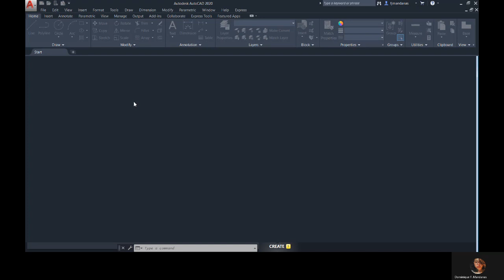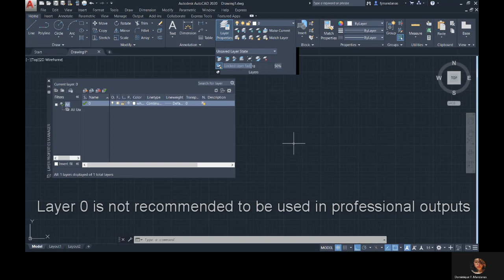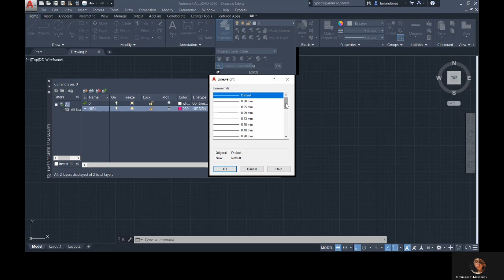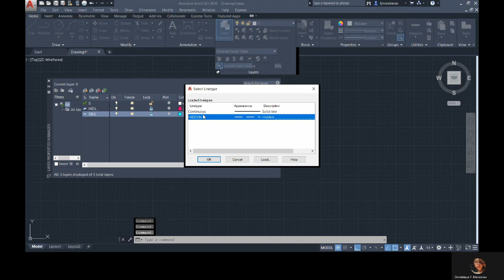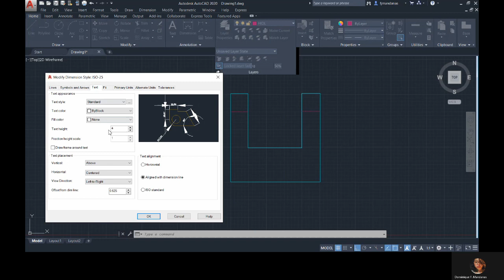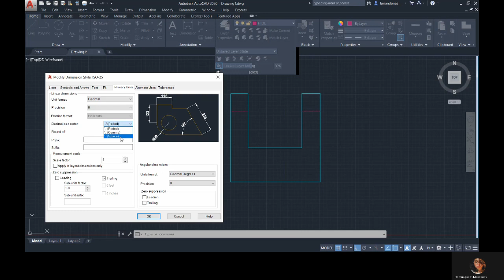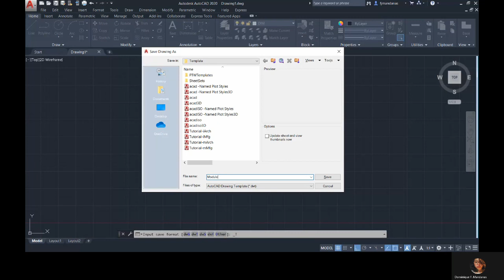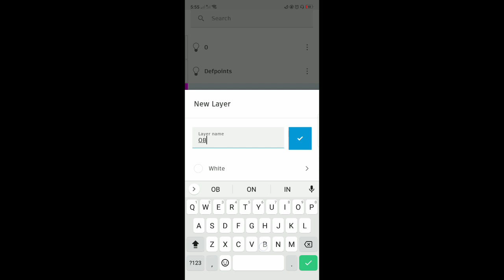Preparing a Plan Using AutoCAD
This topic focuses on the creation of your own template file in preparation for a 2D floor and roof plan.